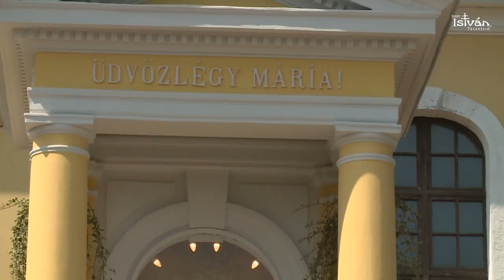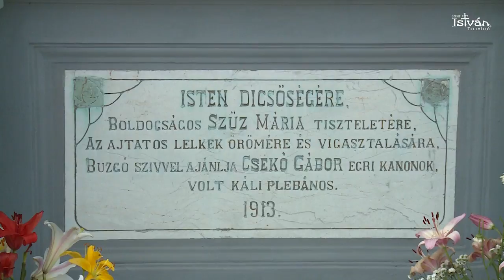Búcsú Kálban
Dr. Lengyel Ervin, a Luanda-i Apostoli Nunciatúra első titkára tartotta idén a káli búcsút. Az Apostoli Szentszék diplomatája szentbeszédében kiemelte: ma nem vélemények hangoztatására van szükség, hanem olyan tanúságtevőkre, aki életüket Jézus megvallására, az evangélium értékeire helyezik.